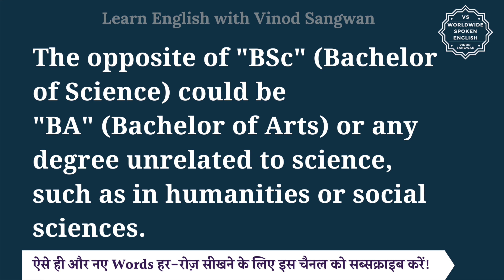BSc ka opposite word kya hota hai | opposite of BSc in English and hindi | antonym of BSc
In this video you will learn opposite word of BSc with few example sentences.

Let’s learn Meaning and opposite word of BSc in detail.

The opposite of ""BSc"" (Bachelor of Science) could be ""BA"" (Bachelor of Arts) or any degree unrelated to science, such as in humanities or social sciences.